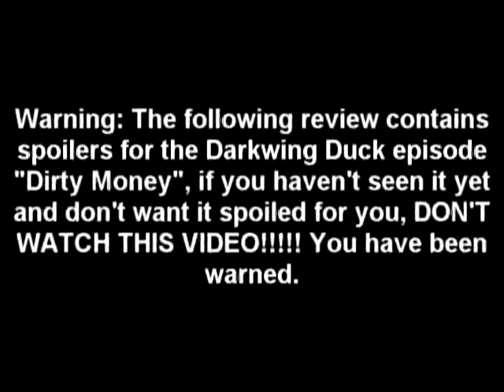Dirty Money Darkwing Duck Episode Review